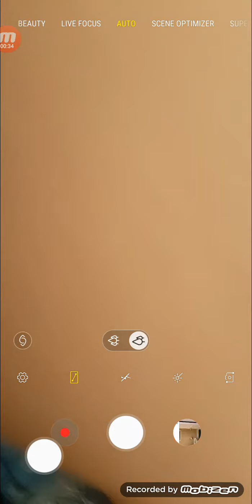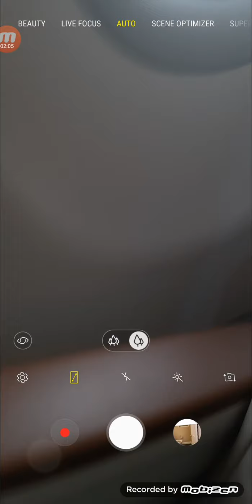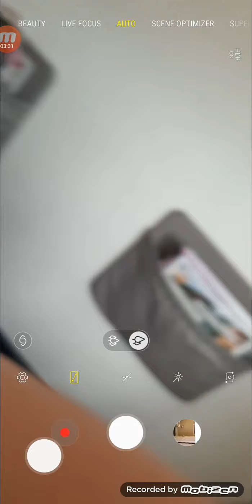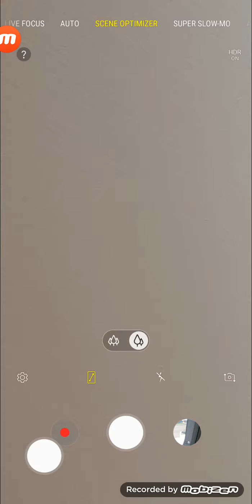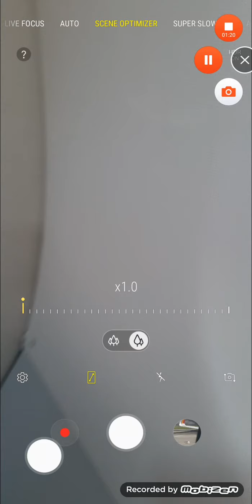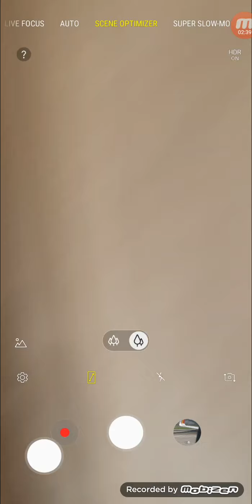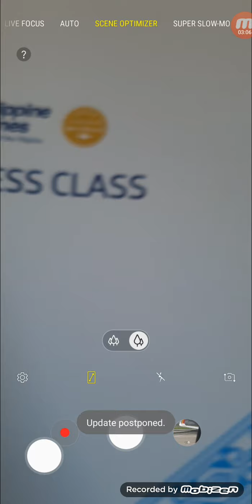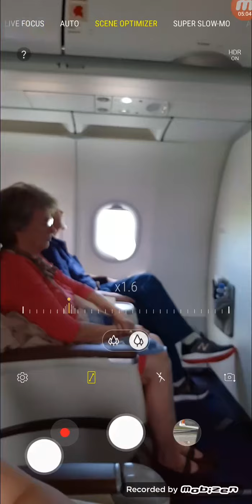Philippine Airlines Manila to Hong Kong trip report part 1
Proof that i took business class to Hong Kong.